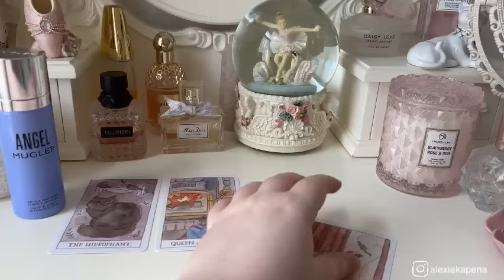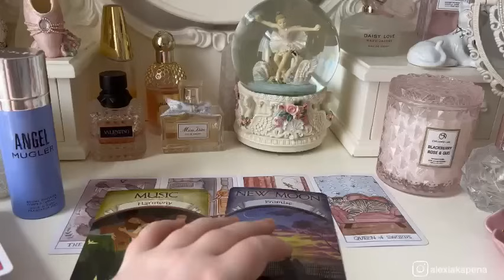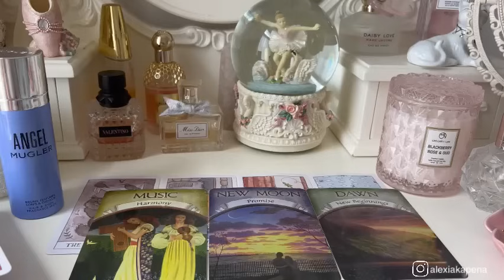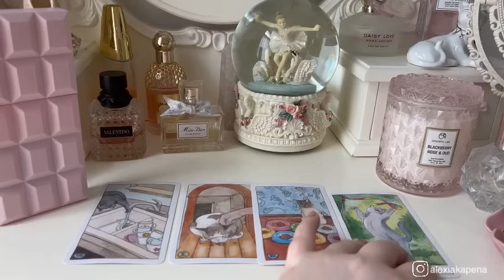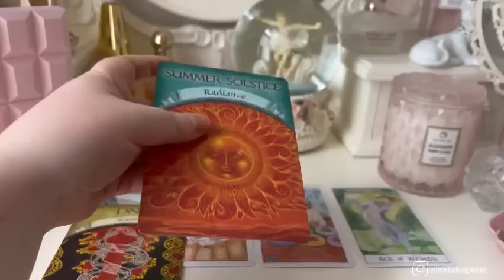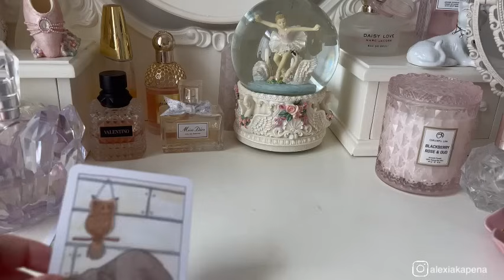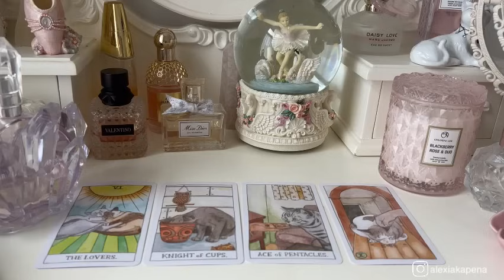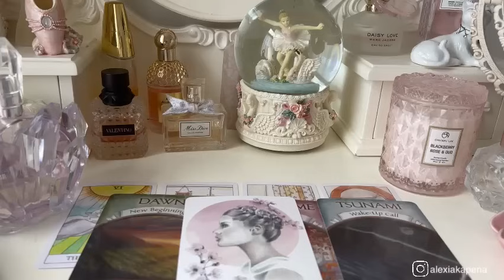PICK A CARD 🔮 What Is Shifting In Your Energy Over The Next 6 Months? 🏹 As One Door Closes… 🌷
In Vedic astrology, I am a Magha Sun, Dhanishtha Moon & Punarvasu Ascendant.

🏹TIMESTAMPS🏹
Pile 1 00:57
Pile 3 44:02

Personal Readings are restocked every Thursday. Healing Sessions coming soon.

Information on Personal Readings & Healing Sessions can be found via my website, linked below ⬇️

Please remember that we all see & experience life through our own eyes & with different elements of conciousness. I speak with my truth & my connection the divine, in which you do not always have to align with. I like to look at contrasting opinions as two sides of the same coin. I do not believe in one ultimate truth, rather all of us being fragments experiencing small parts of a greater truth.